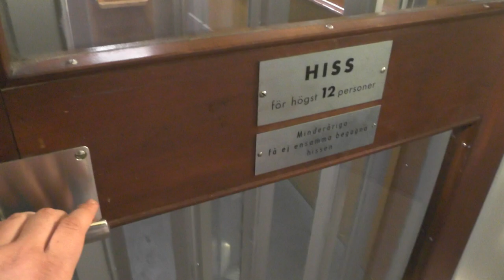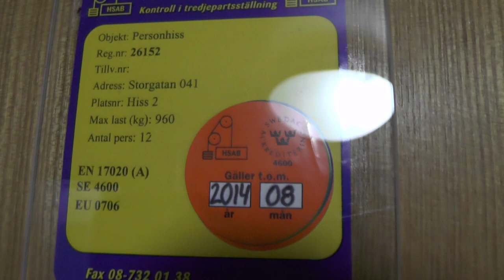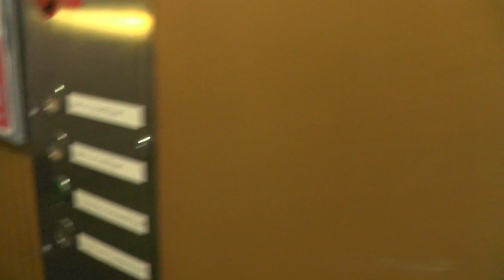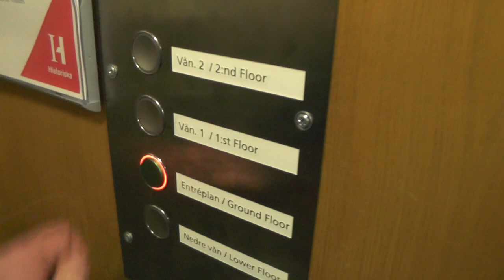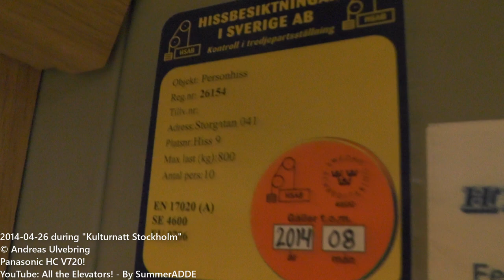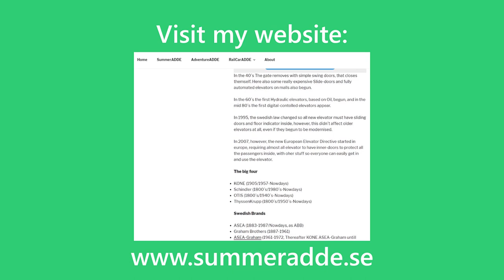2x different elevators @ The historical museum in Stockholm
ELEVATOR INFORMATION!
Gated elevator modernized by Hissen AB: 0:00
I.T.K AB Hydraulic elevator: 3:52

Location/Adress: Historiska Muséet | Storgatan 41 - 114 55 Stockholm (Östermalm) SWEDEN!